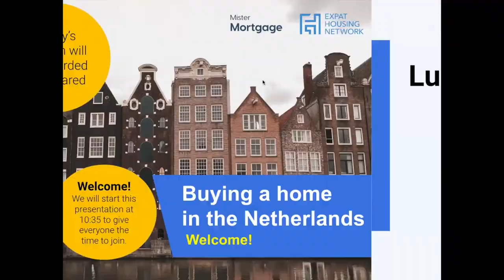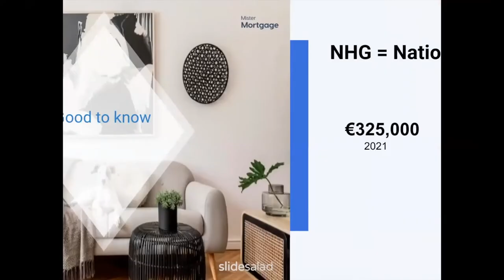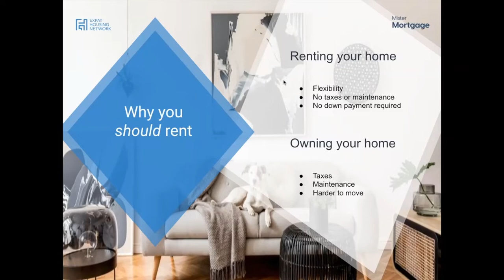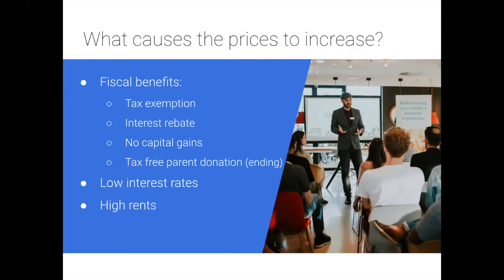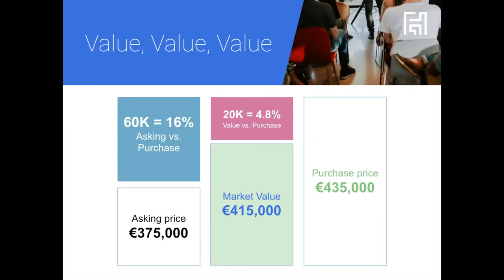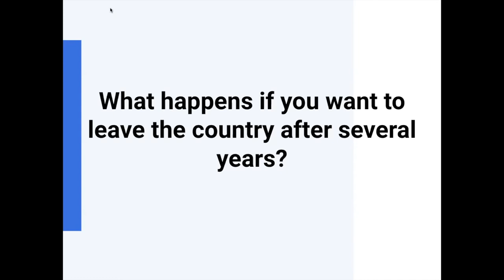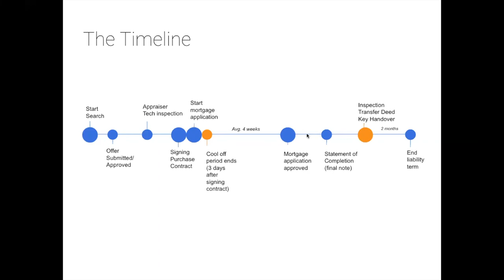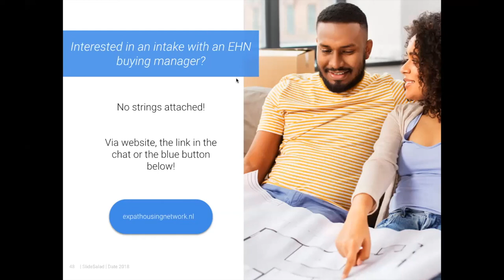LIVE WEBINAR | Buying Your Own Home in the Netherlands | July 21, 2022 | Expat Housing Network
🏠 All you need to know about buying your own home in the Netherlands 🇳🇱

⏰ Timestamps ⏰

00:00​​​ Welcome & Introductions
01:40 Attendee Poll: Getting to Know You (the audience!)
02:58 About Expat Housing Network
06:13 About Mister Mortgage
10:59 [Newsflash] 2022 Updates to the National Mortgage Guarantee
14:32 [Newsflash] 2021 Updates to ​Transfer Tax
18:09 Attendee Poll: Where in the process are you?
19:21​​ Renting vs buying
29:45 What causes prices to rise?
38:10 3 Tips to Win in the Current Housing Market
48:40 The Home Buying Timeline
53:45 FAQ
1:11:50 Open Q&A

This webinar was recorded on July 21, 2022 and presented by Ludo Karelse, Expat Buying Manager along with our partner, Mister Mortgage.

👉🏼 Schedule a free consultation with one of our Expat Buying Consultants